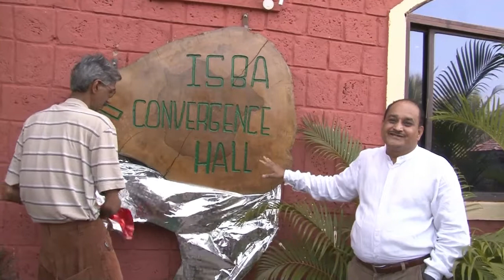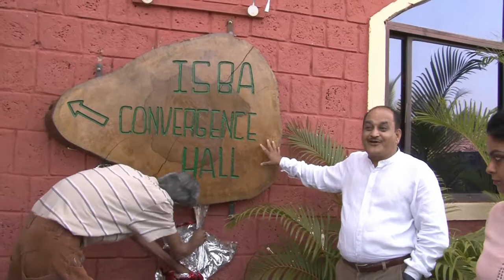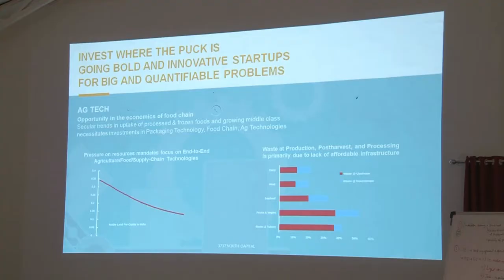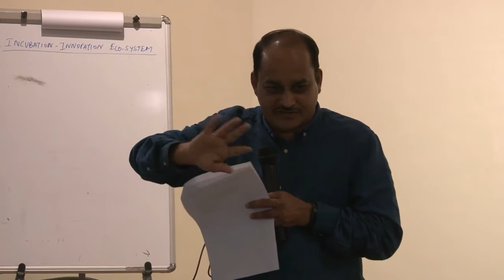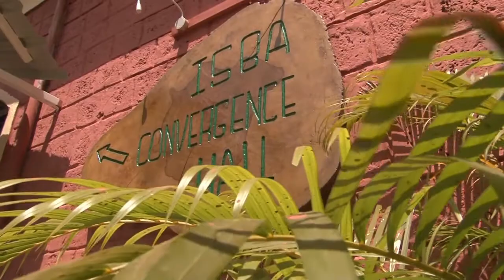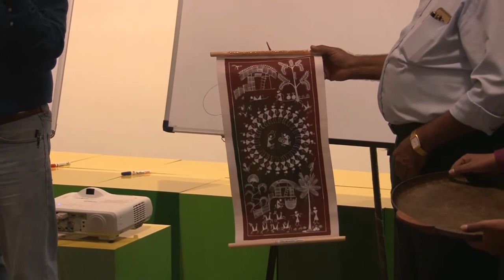ISBA Conclave 2017 | 06-08 April, Dapoli, Maharashtra